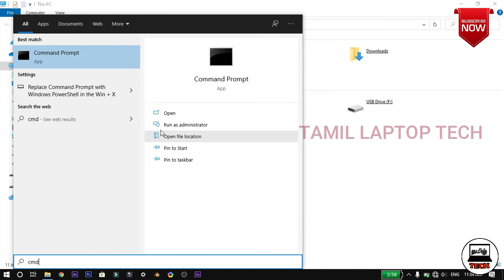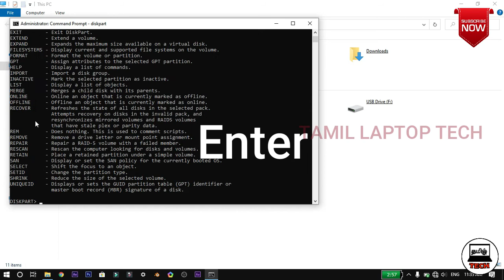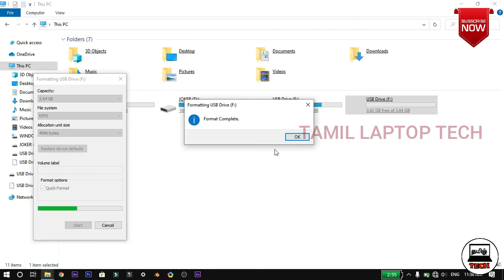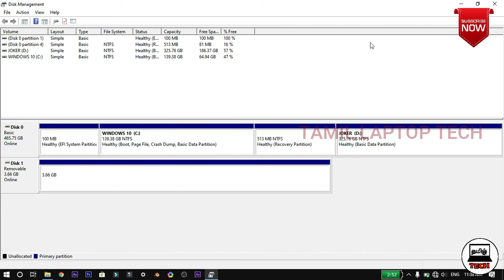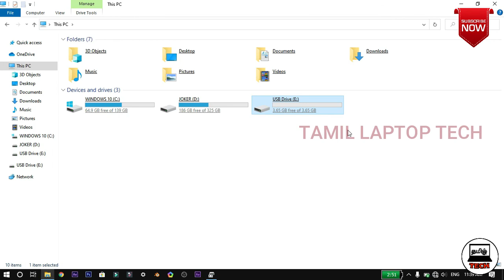பழைய memory card & Pen drive சரி செய்யிவது எப்படி தமிழில் 🔥🔥🔥